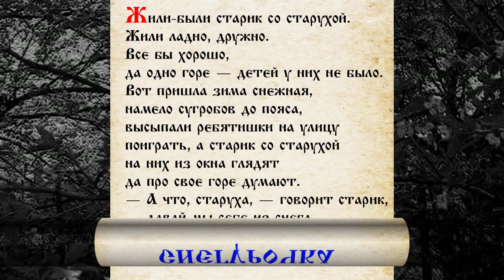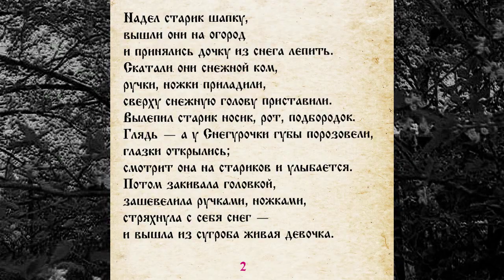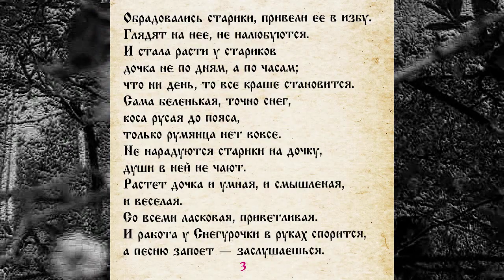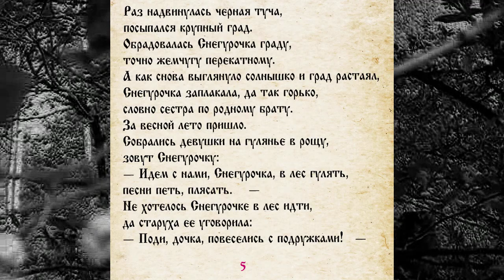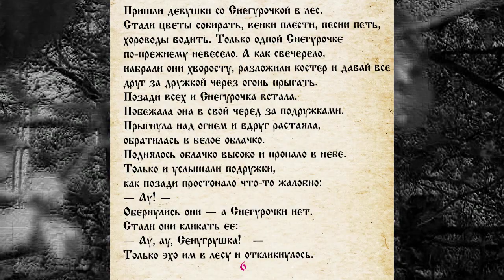СКАЗКА 049 СНЕГУРОЧКА